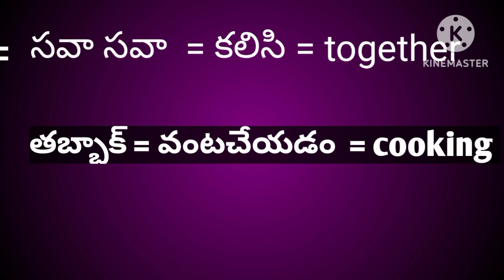# అరబిక్ ని తెలుగు లొ English లొ నేర్చుకుందాం